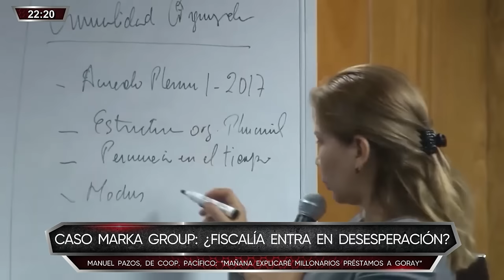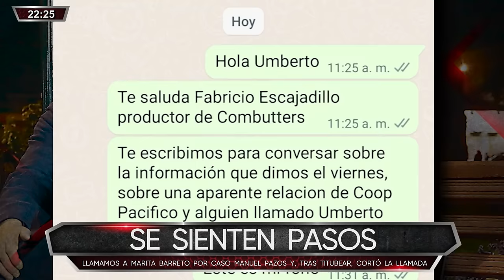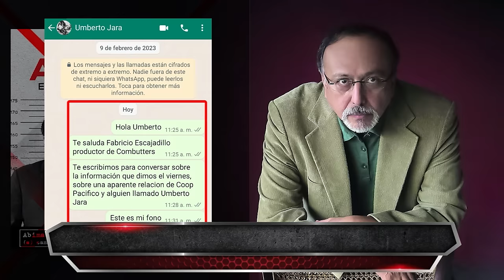Combutters - ENE 22 - 2/4 - CASO MARKA GROUP: ¿FISCALÍA ENTRA EN DESESPERACIÓN? | Willax